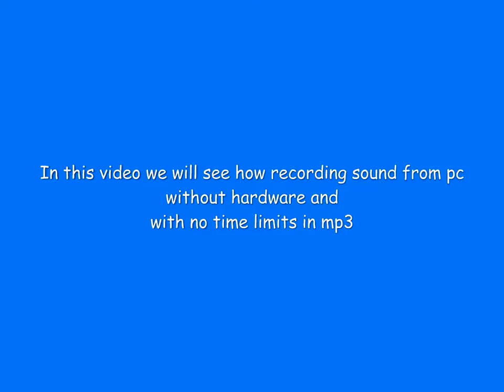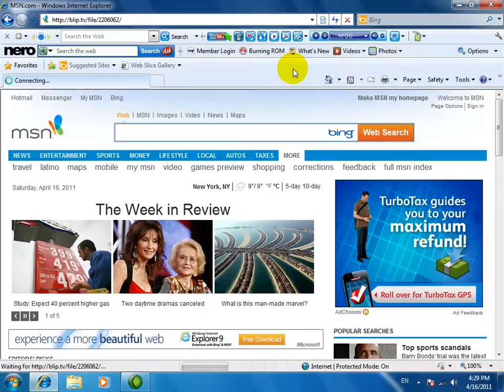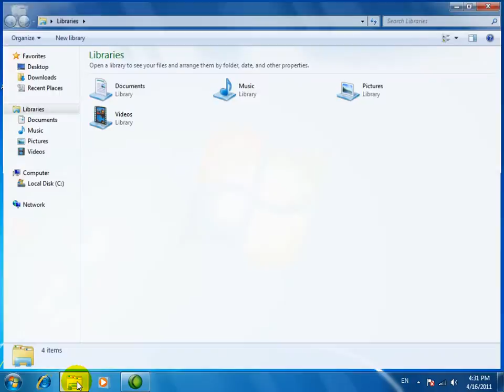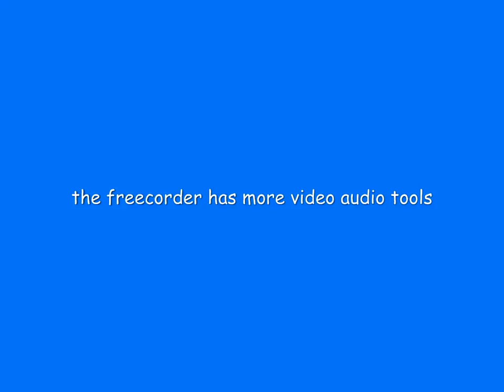Record pc sounds (only software) to mp3 for free.mov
In this video i show you how we record any sound from pc
I use for example a tube page
 But with the same way you can record sounds from cd/dvd ,music , games ,windows sounds ,without mic , wires, cable, jacκ
Maybe you can upgrade from windows xp to windows Vista or 7 and do not function the recording
Other case you have bad or missing drivers
 Plus the programe gives you extra audio  and video features